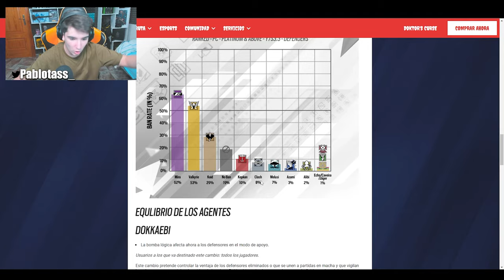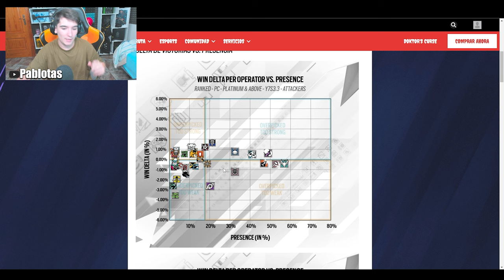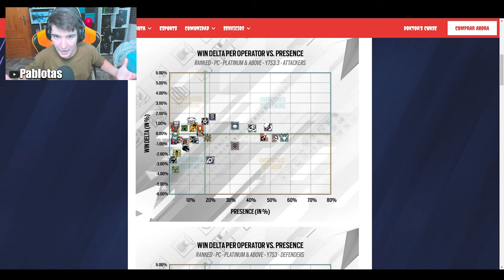❌Los 3 PEORES ATACANTES de RAINBOW SIX SIEGE | Brutal Swarm | Pablotas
⏩En este Gameplay de Rainbow six siege en Brutal Swarm: ❌Los 3 PEORES ATACANTES de RAINBOW SIX SIEGE
► ¡Sígueme!